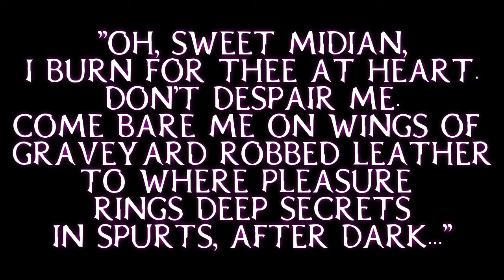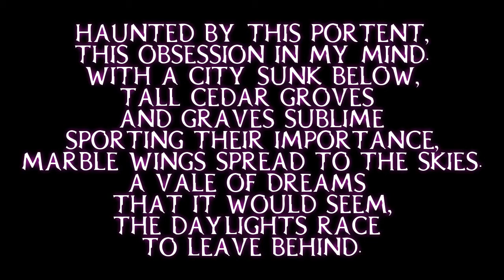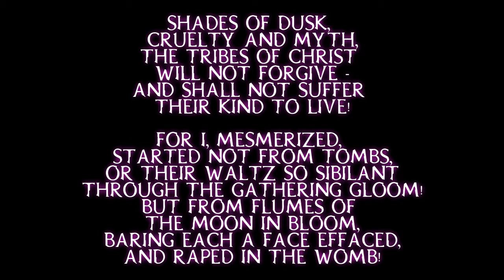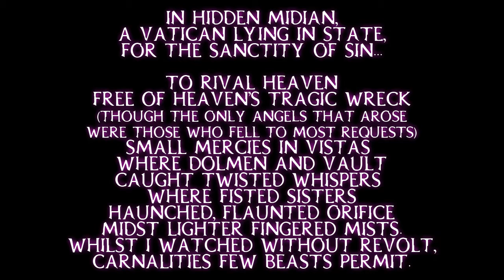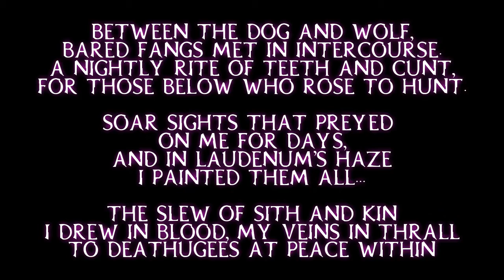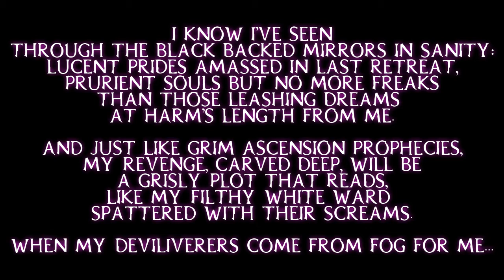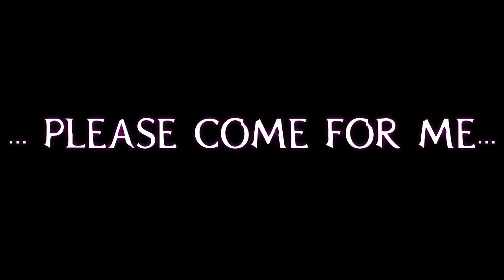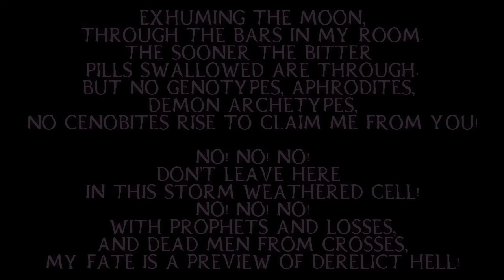Cradle of Filth - Tortured Soul Asylum Lyrics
Artist: Cradle of Filth
Album: Midian